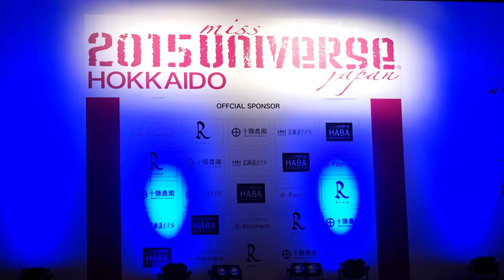Dahlianty着物ドレス in ミスユニバース PART.1[Kimono Dress in MISS UNIVERSE]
Dahlianty着物ドレス in ミスユニバース PART.1
[Kimono Dress in MISS UNIVERSE]